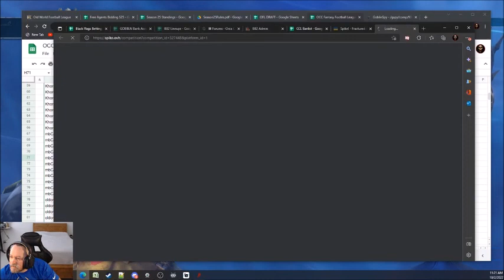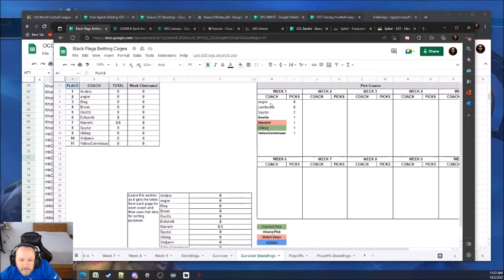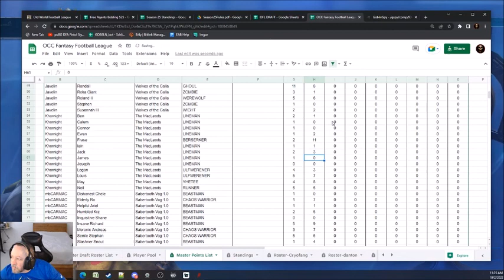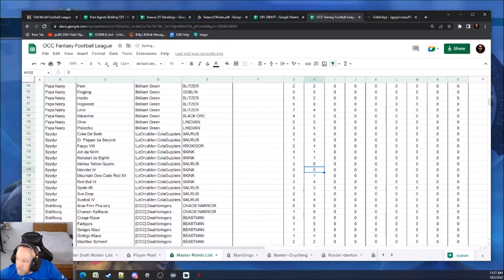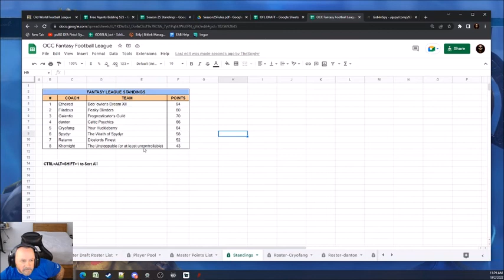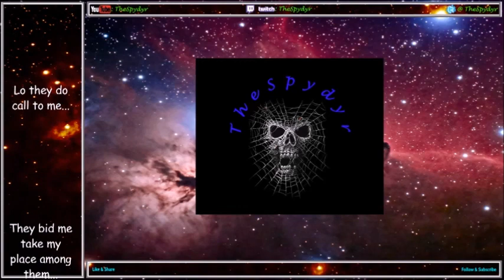Blood Bowl 2 OCC S26 Champions MD2 LIZ v NOR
Here we go with week 2 and this week we get some Norse for our flavor of the week.